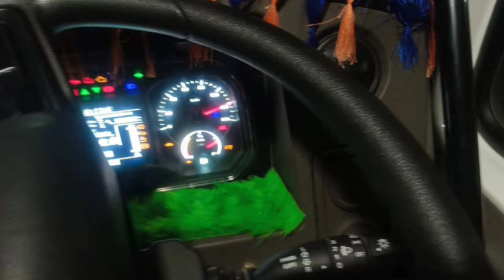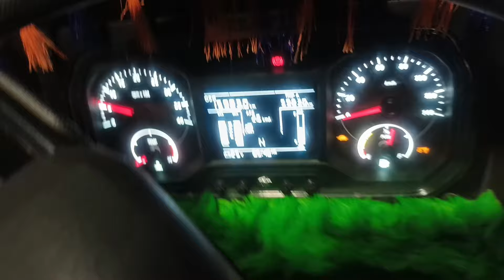একটুর জন্য বেঁচে গেলাম এবং পাখিটাকে বাঁচিয়েও নিলাম | Happy New Year 2024